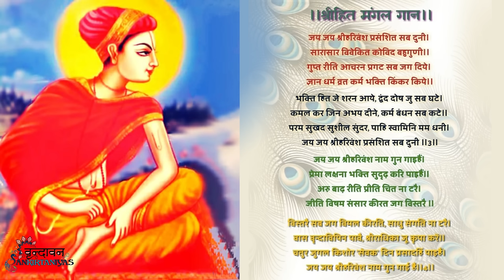Hit Harivansh Mahaprabhu : Mangal Gaan (Vrindavan Sankirtaniyas)Contact us:9915283309 and 8968991559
Hit Harivansh Mahaprabhu : Mangal Gaan (Vrindavan Sankirtaniyas)